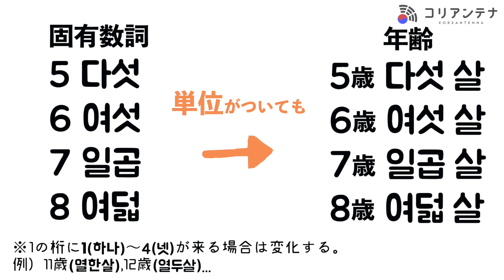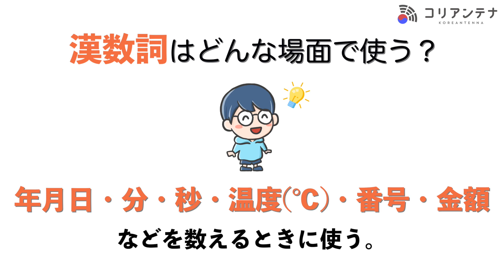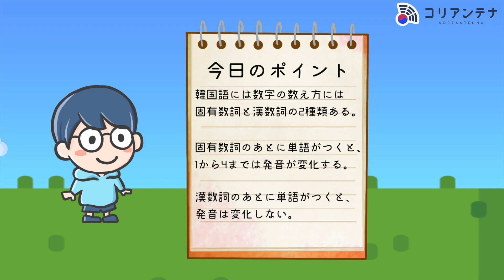【韓国語講座】韓国語で数の数え方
みなさんは、韓国語で数の数える方が２種類があることを知っていましたか？

固有数詞と漢数詞のどちらを使うかは韓国語を学んでいくうちにわかっていきます。
韓国人も数を数えるときに、「この単語は固有数詞で数えるよね！」「この単語は漢数詞で数えるよね！」とは考えず、慣れきて得た感で言ってます😁

全然わからないのは当たり前なので、これから今日学んだ内容を糧にして、どんどん慣れていきましょう！

▶︎もくじ
00:00 ご挨拶
00:12 韓国語で数の数え方は２種類
00:28 固有数詞
00:46 固有数詞の使う場面
01:33 固有数詞を使うときに注意点
01:53 漢数詞
02:07 漢数詞の使う場面
02:55 ポイント整理

▶︎おすすめの学習コンテンツ
・アフターケア付きのオンラインレッスン

▶︎韓国語学習に役立つSNS

・コリアンテナのTikTok(ティックトック)